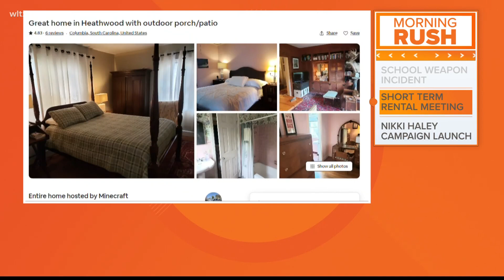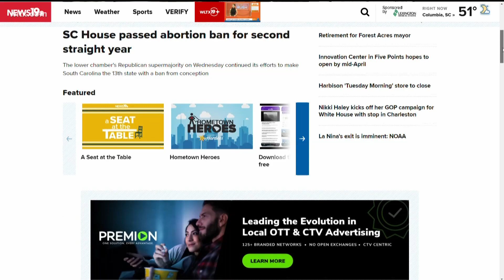Thursday Morning Headlines - February 16, 2023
News19's Whitney Sullivan presents the top stories to start the day on February 16, 2023.